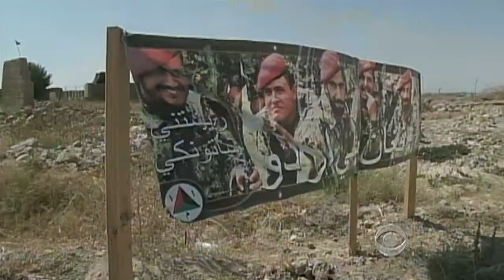The CBS Evening News with Scott Pelley - Building the Afghan National Army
Developing a competent Afghan National Army is a key element of the "success" in Afghanistan. American taxpayers have spent more than $27 billion on the training program. Seth Doane went to Kandahar to find out if it's working.